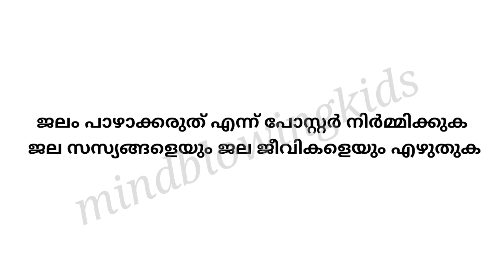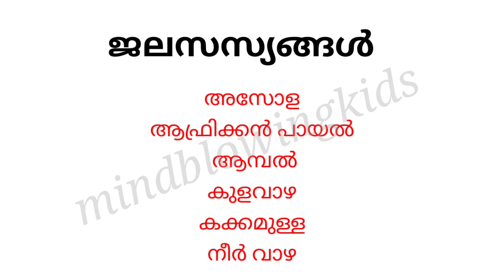Class 2 malayalam worksheet March 17| std 2 malayalam class|victers class 2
class2 worksheet